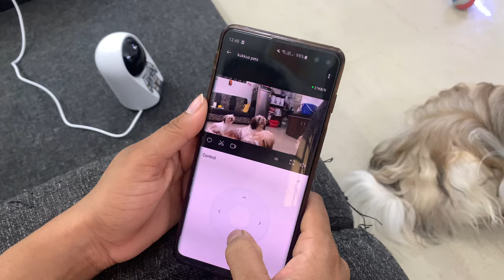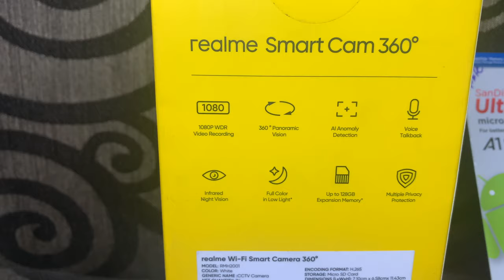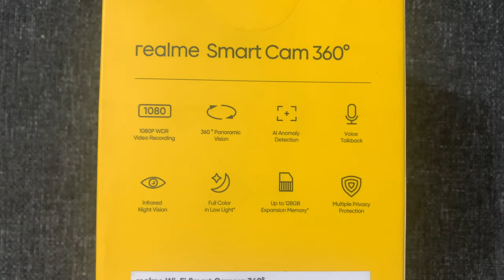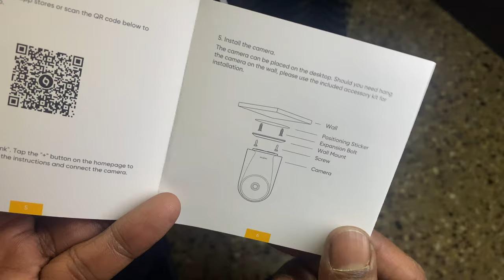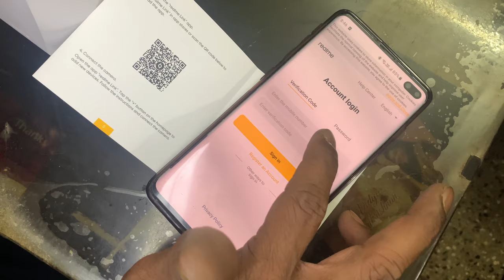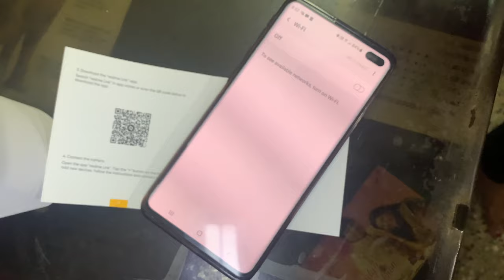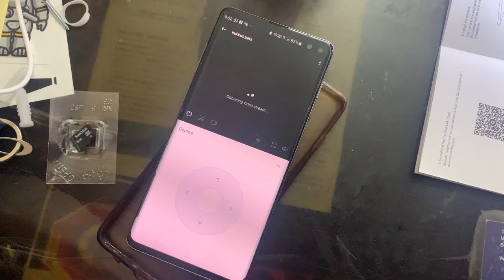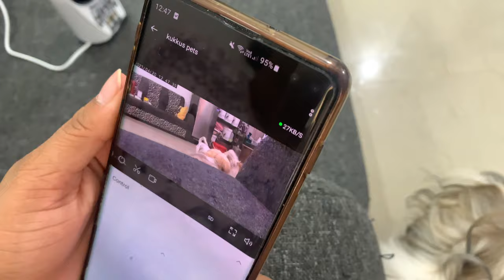CCTV Camera for Pets Realme Smart Cam 360° Security Camera Unboxing Demo & App Features 🔥- English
In this video, I will show you how to install a new CCTV Camera Realme Smart Cam 360° Security Camera, Unboxing  Demo & App Features

cheap and best cctv camera for home

Realme Smart Cam 360° Unboxing & Review | Best Budget Security Camera

Best CCTV Camera for Home in India | 360 Degree Security Cameras From Top Brands - CCTV Camera Complete Review

CCTV Camera for Pets